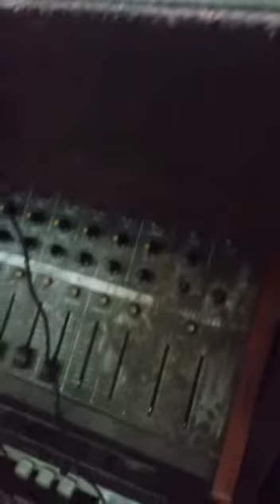Daleth music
Daddy playing music on his sound